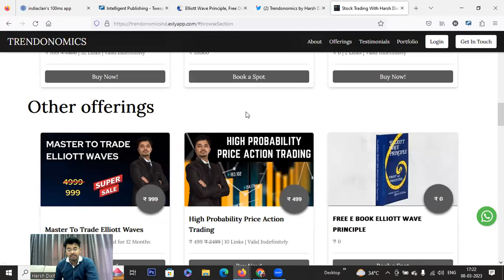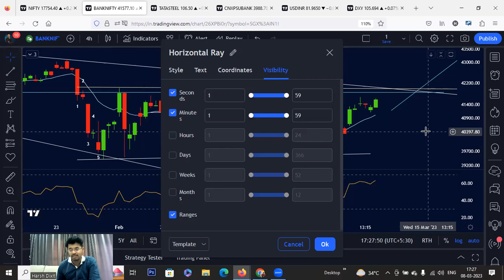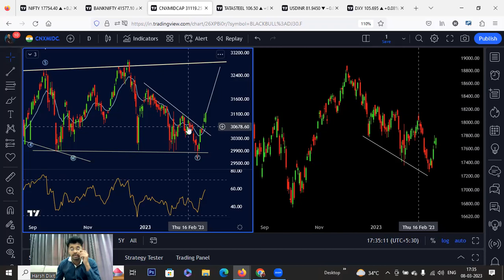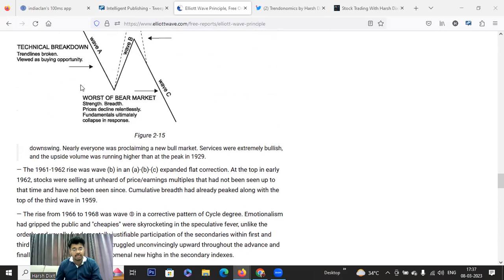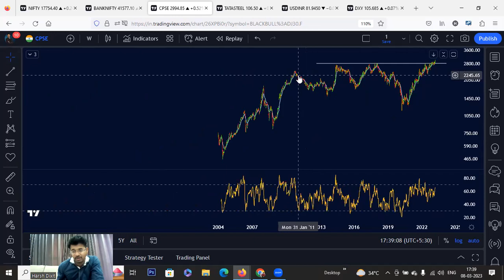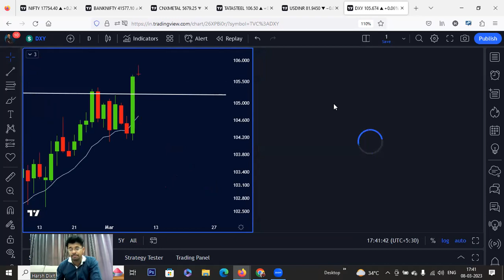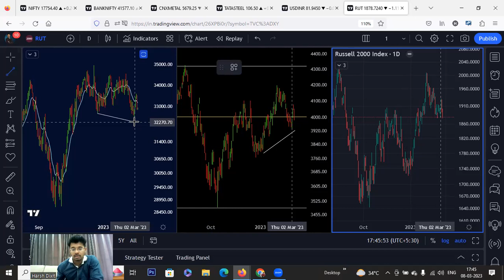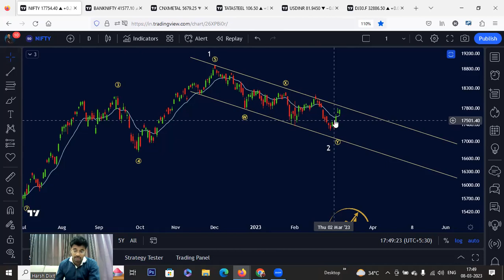Nifty Bank Nifty DJIA Dollar Post Fed Analysis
Nifty Bank Nifty gave strong bullish close despite gap down after Fed comments. Divergence between Nifty & other sectors signaling end of wave 2 correction. DJIA, DXY also signaling Big Bull Market ahead.

Join Now

elliottwave

Join Now